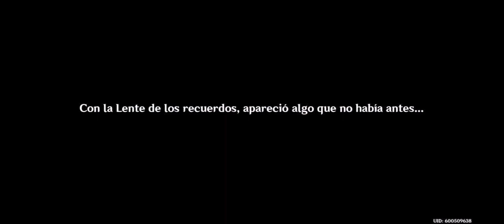Purificación Yougou - Misión Completa | Genshin Impact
informa a kazari
dirigete a la abrecha del pie de la montaña y habla con kazari
salta hacia adentro
derrota al tumor miasmatico
recoge la máscara